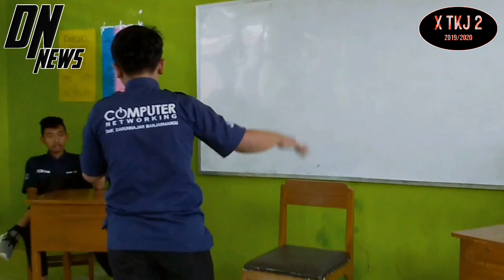Darunnajah Berdebat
Kubu 1 : Aditya Anjar W, Arif Rizky
Kubu 2 : Dio Afandi, Dimas tok

Mc : Yufan Putra B

Kameramen : ANGGITS Gamteng, Dharmawan Satria

Editod : Anggit Supriadi

Ttd

ANGGITS GANS